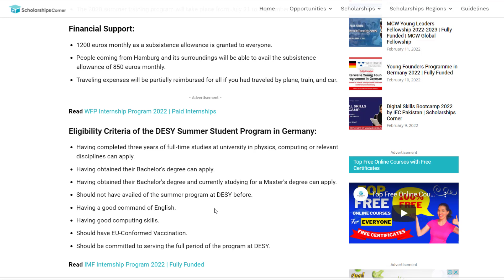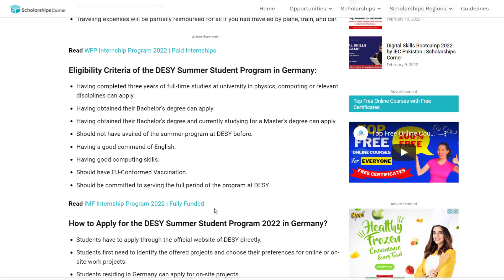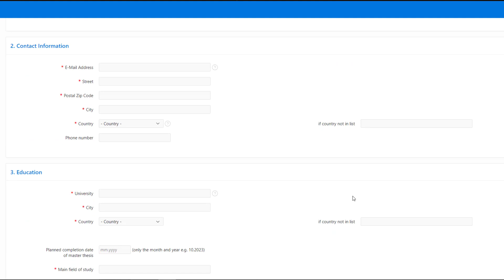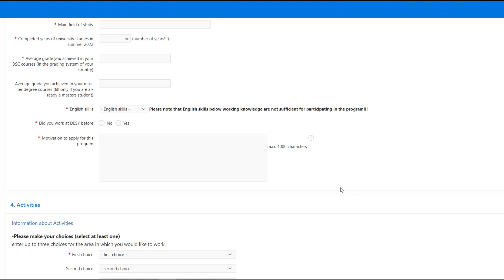DESY Summer Student Program in GERMANY 2022 | Paid Internship | No IELTS or TOEFL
DESY Summer Student Program in GERMANY 2022 | Paid Internship | Scholarships Corner

In this video, I'm sharing another amazing paid internship opportunity in Germany.  DESY Summer Student Program 2022 is an opportunity for individuals seeking careers in physical sciences, computing or other relevant sciences. Students are eligible to apply without TOEFL and IELTS.

Spread Knowledge!
Good Luck!

✨ Tags ✨
free courses